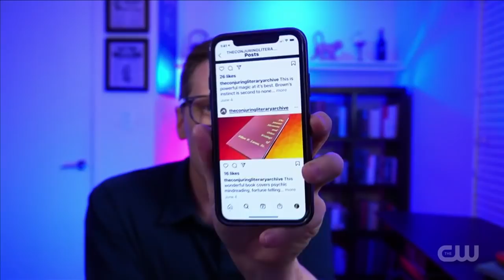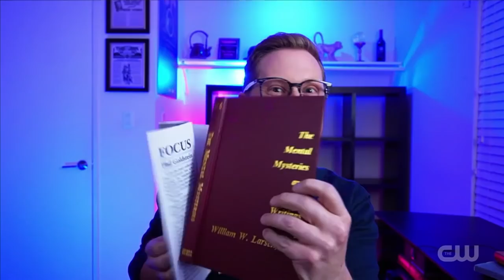INSANE MAGIC TRICK with 500 BOOKS!! Penn & Teller: Fool Us - Ben Seidman 2021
Penn & Teller: Fool Us : Season 8, Episode 2 - Magic With a Wolf

Ben Seidman guest stars on the Netflix Original Brainchild. He starred in two specials on Travel Channel (Magic Outlaws) and appeared on Vanderpump Rules on Bravo. Ben was the magic consultant for Jackass Forever and Bad Grandpa, returning as Johnny Knoxville’s magic coach. He was the highest-rated performer for Princess Cruises and won the title Entertainer of the Year. Seidman is the only person in history to be named the Resident Magician at Mandalay Bay, Resort & Casino in Las Vegas. His residency at Mandalay followed three seasons consulting for Mindfreak on A&E, during which he worked full-time, designing illusions for Criss Angel.

This is Ben’s second appearance on Penn & Teller: Fool Us, and he continues to perform both live and virtual shows all over the world.